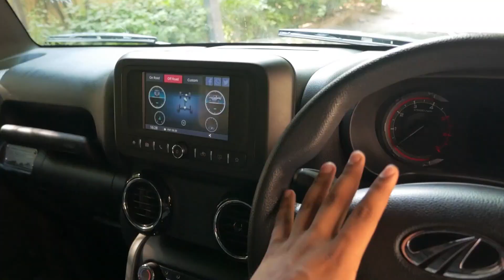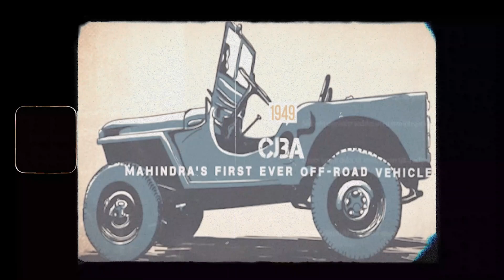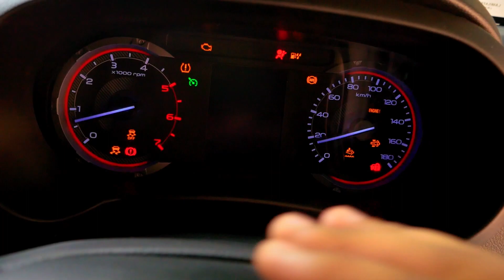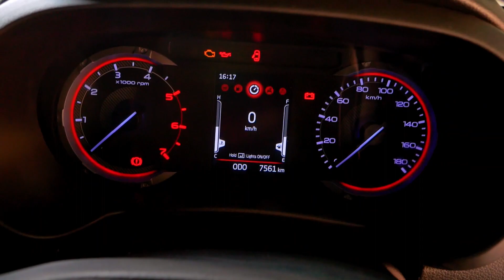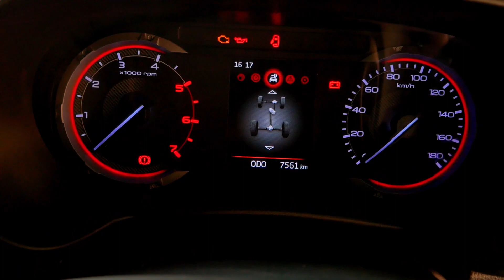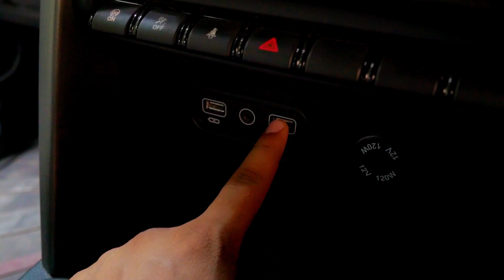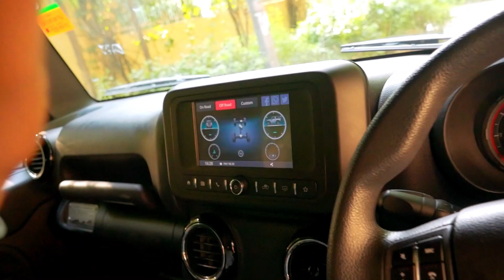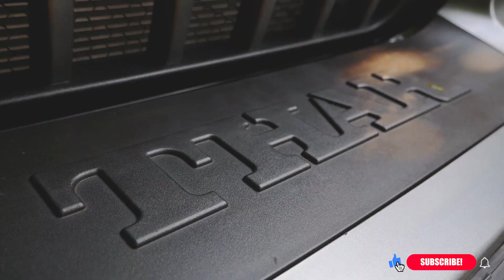MAHINDRA THAR 2021 - IS IT WORTH THE WAIT OF 45 WEEKS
In this video, you will be able to know about the 2021 Mahindra THAR which now comes in both automatic and manual, producing around 130bhp and 300nm of torque from a 2.2litre M-hawk engine. Mahindra Thar is mainly known for its's offroad capabilities and power delivery and that same legacy is been followed till now but the only thing which disappoints is its waiting period, currently, this car has a waiting period of more than 45 weeks ( 1 year) Is the Mahindra Thar really worth the wait ??
Watch the video till the end to find out.

Special Thanks to Koncept Automobiles, Lajpat Nagar for providing us the vehicle.
Contact them to own your Mahindra in a hassle-free way.